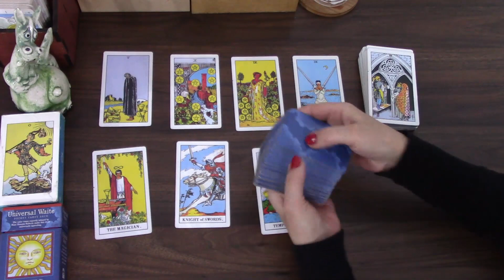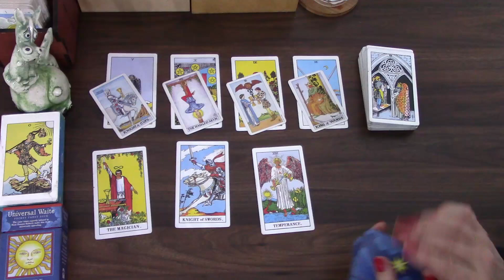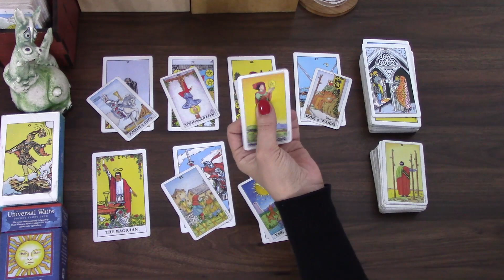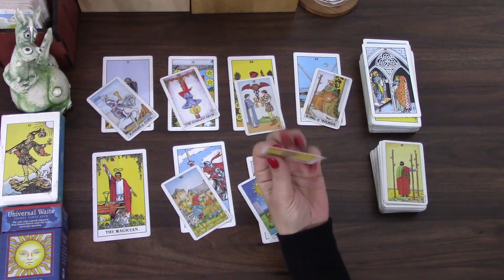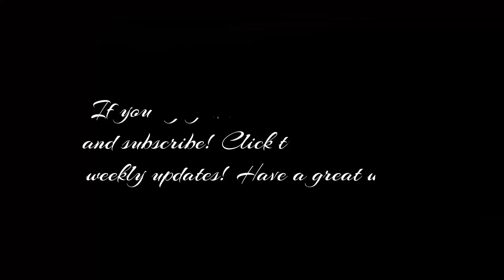SCORPIO THIS SHOULD BRING RESULTS AND QUICKLY | 2ND TO 8TH AUG 2021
Welcome! Here is the Weekly Day by Day  tarot cards reading from 2nd to 8th August 2021 for Scorpio born people. I have been reading about and working with tarot cards for the better part of 20 years now and I hope I can give you some insight into this week! My monthly general and love tarot cards readings are available for July and August.